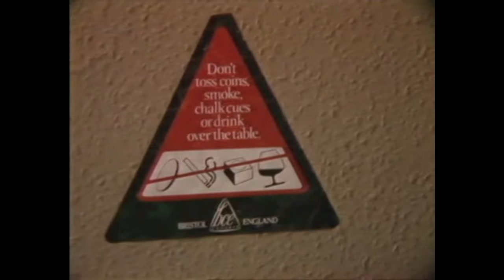1986 FA Cup Final Preview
Saint & Greavsie preview the 1986 FA Cup Final, with Ian St John at Anfield and Melwood with the Liverpool players and Jimmy Greaves playing snooker against Gary Lineker of Everton.

This is taken from a recent ITV4 "Best of Saint & Greavsie" broadcast, but if anyone has more of the ITV build-up to the final (possible on an old VHS tape) please let me know.  I have the BBC coverage, but it would be great to see more of the ITV build-up.